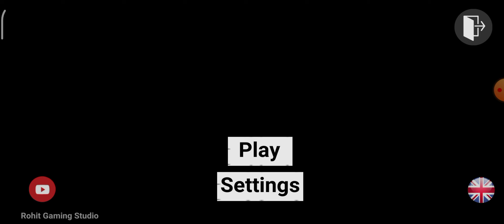KTM RC200 bike in indian bike game plz 🙏all subscribe